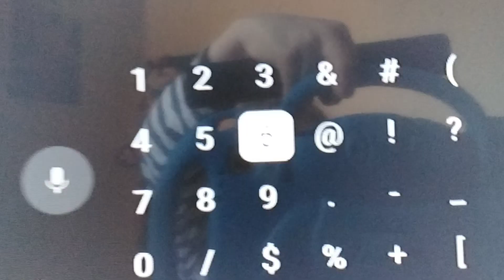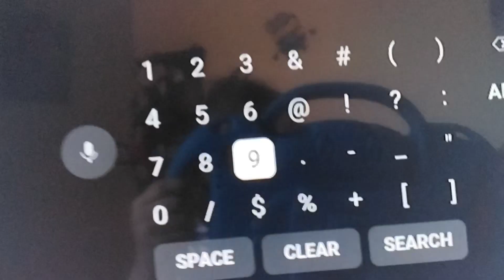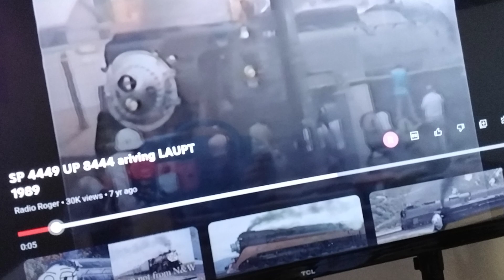thomas plush adventures season 1 episode 10 it's 8444 thomas